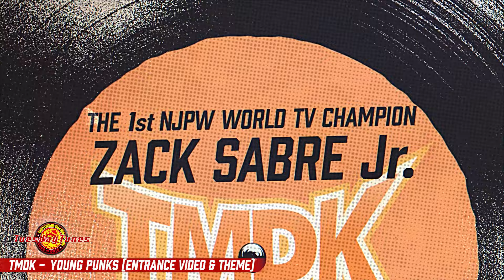TMDK / Young Punks by Mass Lines(Entrance Video & Theme )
Check out TMDK's NJPW entrance video and music! More tunes to come every fortnight!